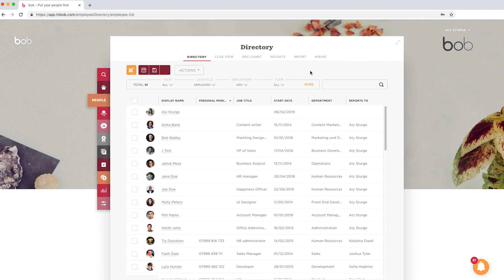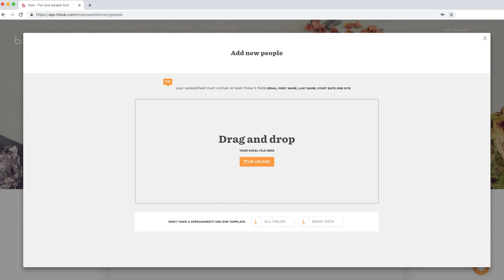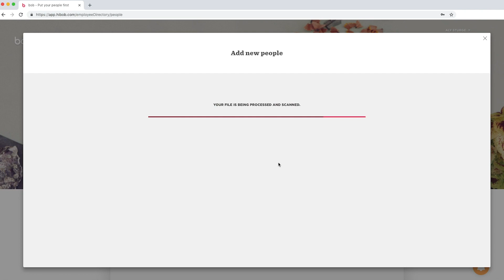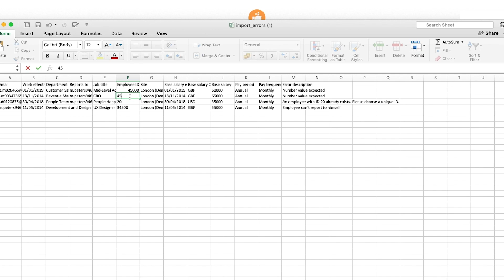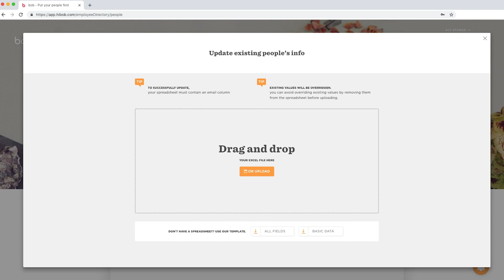Implementation - Importing your data into bob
Importing your people data is the best place to get started in bob. Want to know how?
Check out our tutorial on all things imports, from sorting fields to fixing errors.